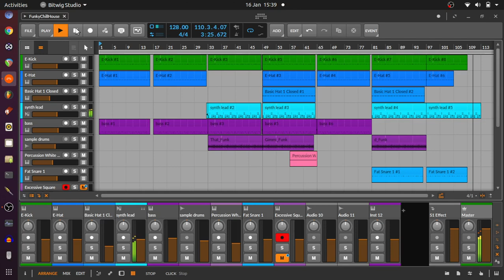Bitwig Studio 4 Linux Song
I recently upgraded to Bitwig 4.1.2 and am starting to use it more again.
This song is quite basic as I didn't spend a lot of time creating it, but I think the bass and main melody sound good.